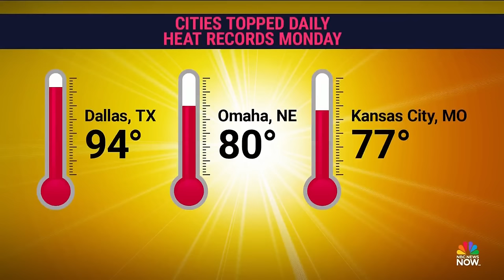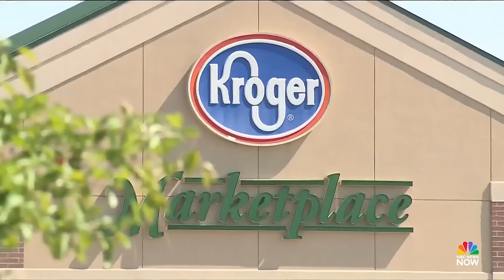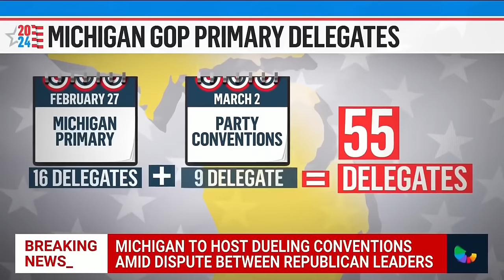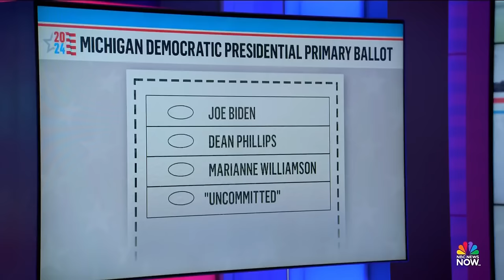Stay Tuned NOW with Gadi Schwartz - Feb. 27 | NBC News NOW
Polls in Michigan have closed as the state held its presidential primary, the doctor who performed an autopsy on the cinematographer who died on the set of "Rust" testified, and millions of Americans are under a severe storm watch.